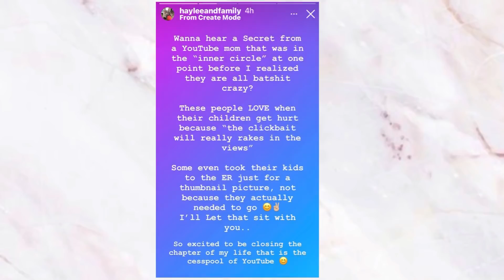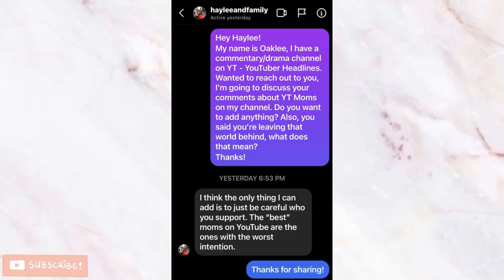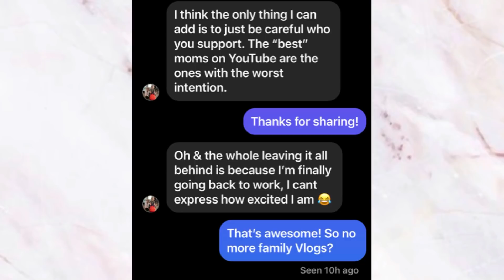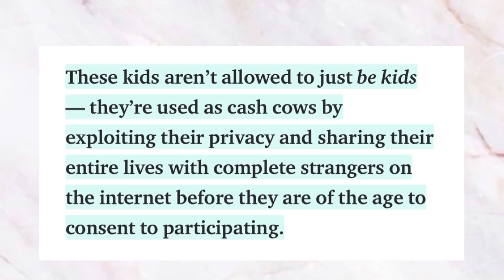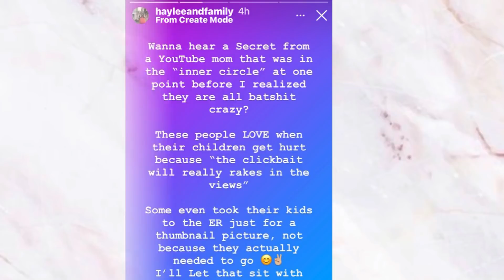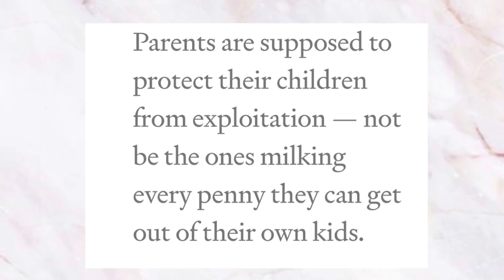YOUTUBE MOM'S Secrets Of Child Exploitation......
YOUTUBE MOM'S Secrets Of Child Exploitation + YouTube Mom's Shares Secrets + Secrets of Family Channels + Behind The Scenes Secrets Of Child Exploitation + YouTube Moms Exploit Their Kids Injuries + Child Exploitation

▪️All About YouTuber Headlines:
Welcome to my unapologetically unfiltered Commentary/Drama Channel all about YOUTUBERS with a T W I S T!
A lot Commentary/Drama channels only talk about SCAMS/LIES & SCANDALS, I talk about it all including the everyday lives of YouTubers!